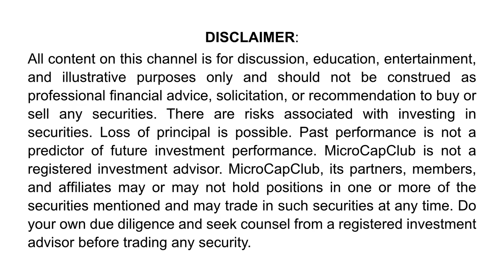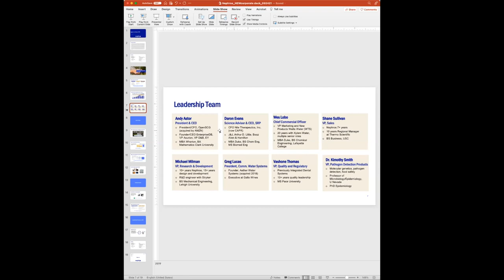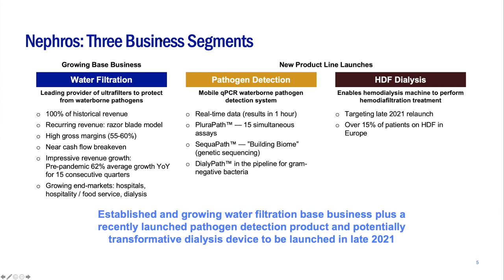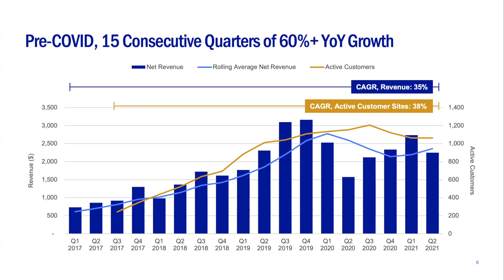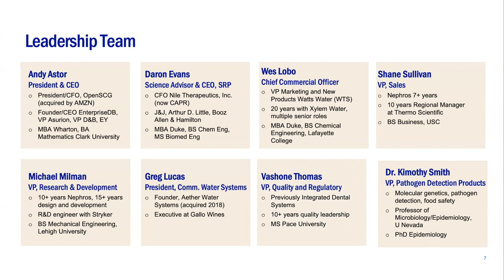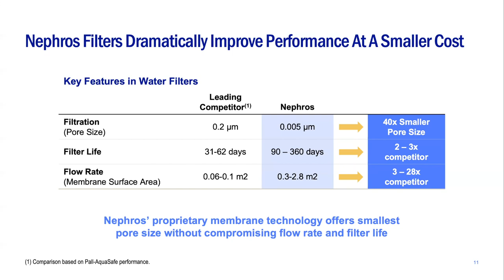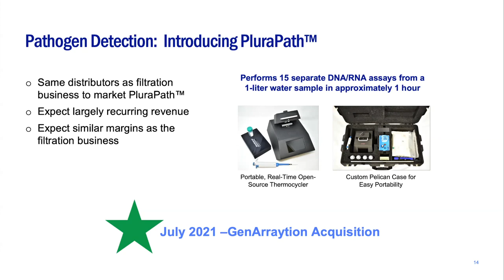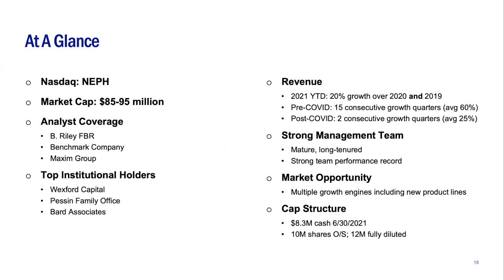Nephros Presents at MicroCap Leadership Summit 2021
Nephros (NEPH) presented at the MicroCap Leadership Summit on September 24th, 2021.

The MicroCap Leadershp Summit is an annual event hosted by MicroCapClub. MicroCapClub is an exclusive forum for experienced microcap investors focused on microcap companies (sub $300m market cap) trading on United States, Canadian, UK, and Australian markets. MicroCapClub was created to be a platform for experienced microcap investors to share and discuss stock ideas. MicroCapClub’s mission is to foster the highest quality microcap investor Community, produce Educational content for investors, and promote better Leadership in the microcap arena.